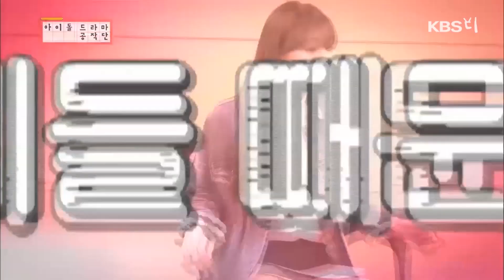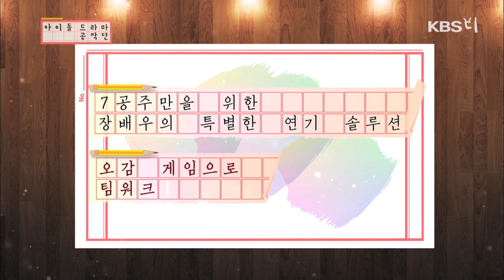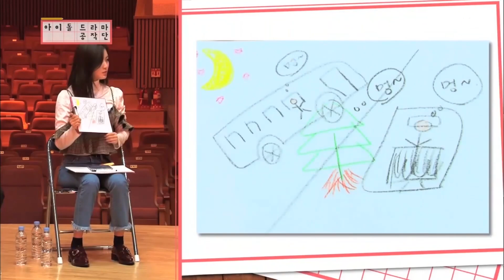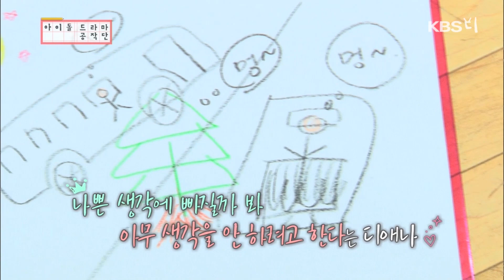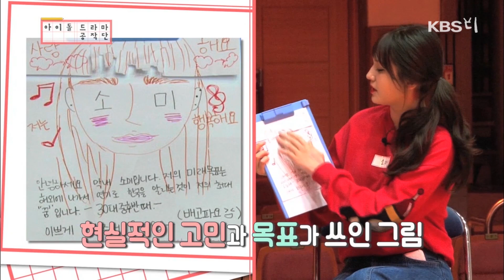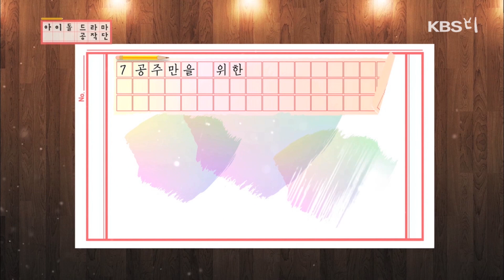[아이돌드라마공작단][ep. 04][Repackage] 당신들 못하는 게 도대체 뭐야~ 흡수력 만땅 연기 천재 공작단원들✨*유아 근황 포함*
-문별, 슬기, 유아, 디애나, 김소희, 류수정, 전소미

연기 선생님의 가르침을 쑥쑥 흡수하는 공작단원들,
그들의 연기 실력은 과연?!

08.14 11:30AM ~ 08.17 11:00AM
👉[아드공] 실시간 라이브 스트리밍